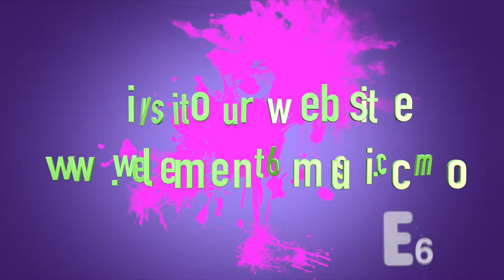Element 6 Sample Videos - HD 1080p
Here is a sample of the work we have done in :30 seconds!